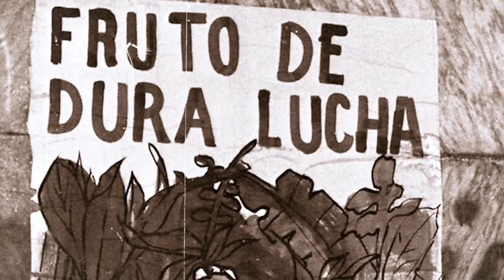El arte como la revolución la hacen los pueblos